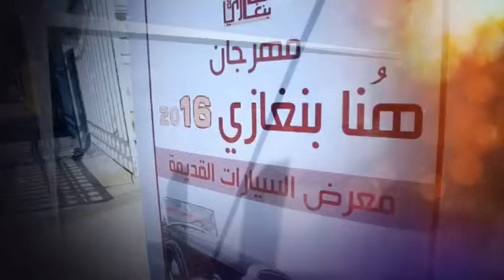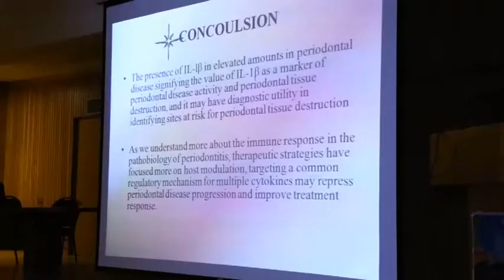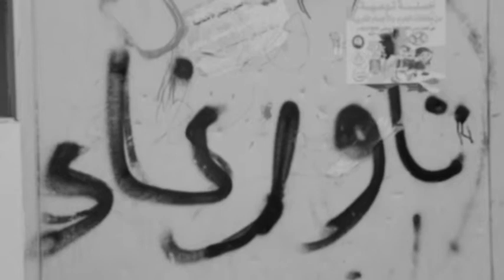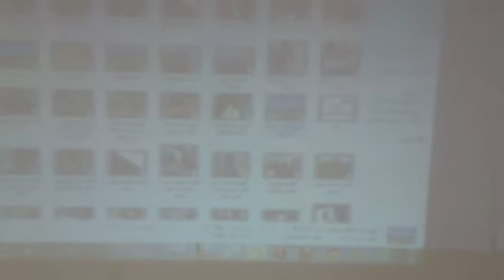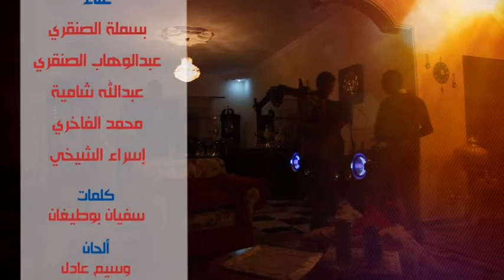برنامج العصيه ( الحلقه 12 الجزء 1 ) *ليبيا الرسميه *